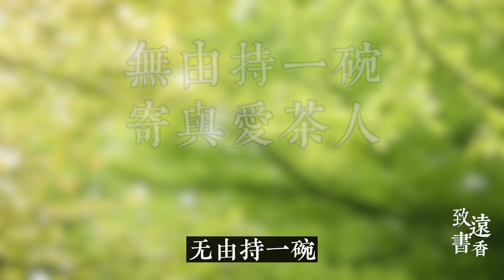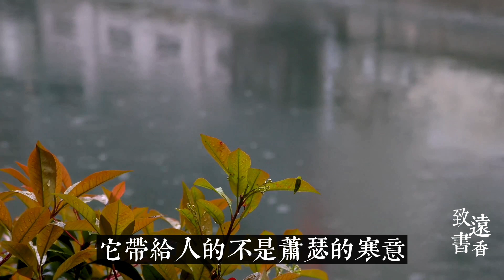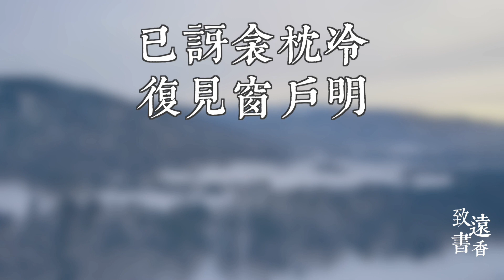白居易經典的五首小詩，閒適自然、讀來溫潤人心，驚艷千年時光！—致遠書香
白居易他寫的詩通俗易懂，他的詩歌題材很廣泛，形式也很多樣。其實如果我們讀他的作品讀得多了，就會發現他前半生鋒芒畢露，後半生縱情山水。他還是大文豪蘇東坡的偶像，也被日本人奉為文殊菩薩。大家都說讀詩如讀人。今天，我們就來讀一讀白居易幾首經典的詩，了解一個多面的白居易。